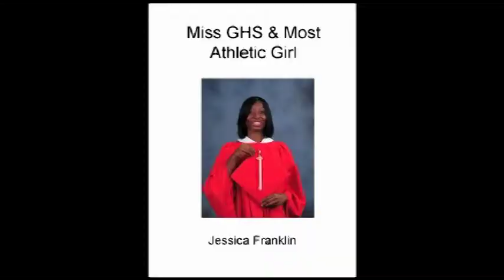Lion Direct Febuary 22nd